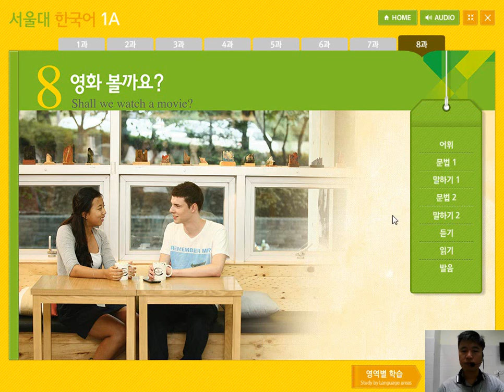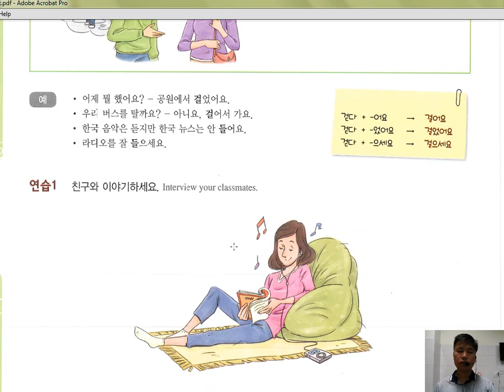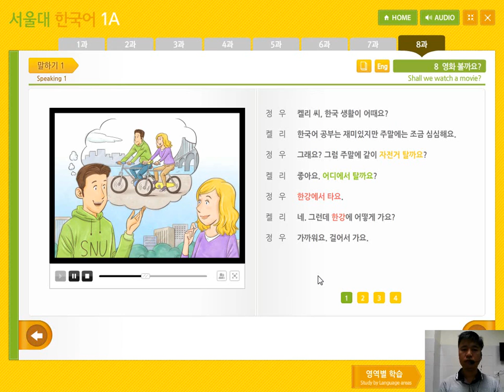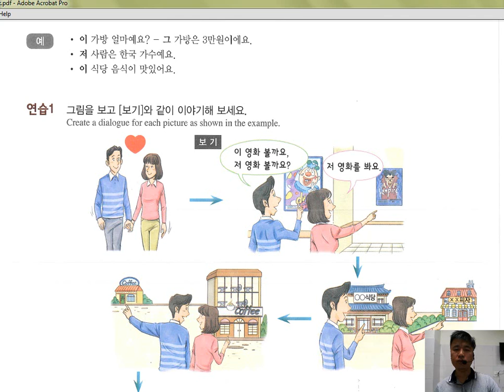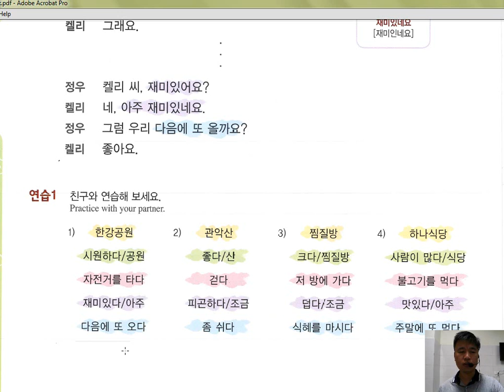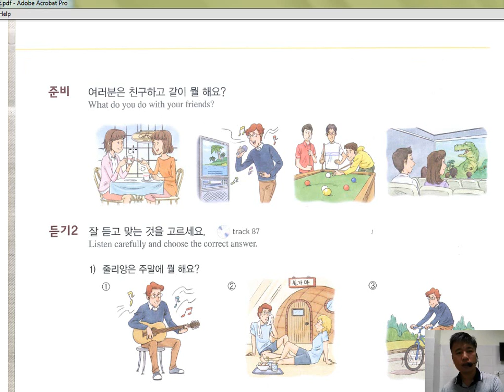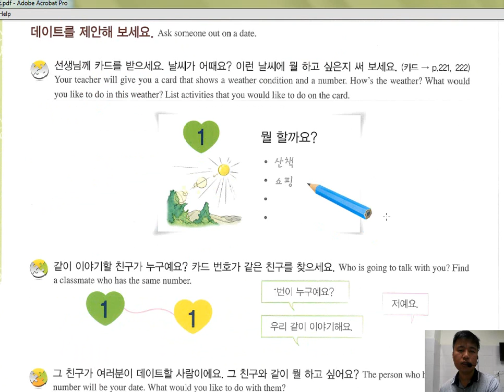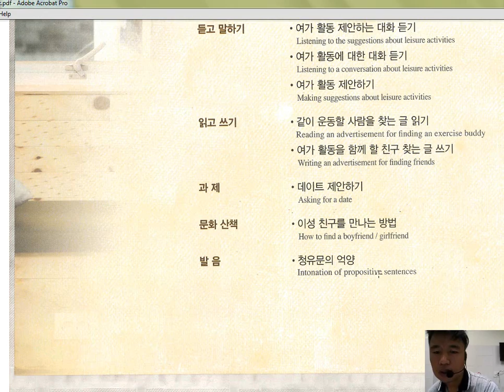Tiếng Hàn Seoul 1A. Bài 8: 영화 볼까요? Chúng ta cùng đi xem phim nhé!